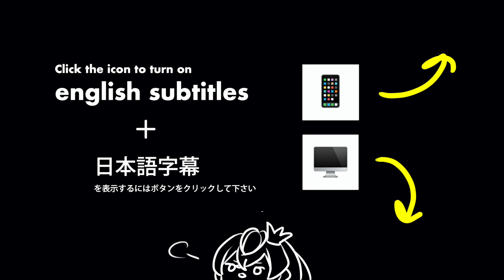twisted wonderland character theme songs might-be played when you battle against (lyrics/engsub)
ツイステイメソン バトルBGM特化型イメソンメドレー（日本語字幕付）洋楽+α

I don’t know how but somehow Diasomnia got to be the heaviest lineup. It's just I'm a fan of songs with deep bass and intimidating sound. Anyway I can’t -literally couldn't wait to see the rest SSR dorm card!
初めてyoutubeの字幕機能を使ってみました。なぜか3/4がデスボ曲になってしまった(しかも唯一のデスボ無しがリリアちゃん)ディアソムニアがお気に入りです。

普段は気ままにやりらふぃーとか訳してたりするチャンネルです。よろしくお願いします。
【再生リスト】北欧ポップス🇸🇪🇳🇴🇫🇮🇮🇸

たまにオタクが顔を出す歌詞翻訳チャンネルです。
リクエストに関して、リクエストしてくださった理由など付記していただけると参考になるので助かります🙏(同じアーティストの曲だから、など)
頑張ります→ 英語・フランス語・イタリア語・フィンランド語・スウェーデン語・ノルウェー語・アイスランド語